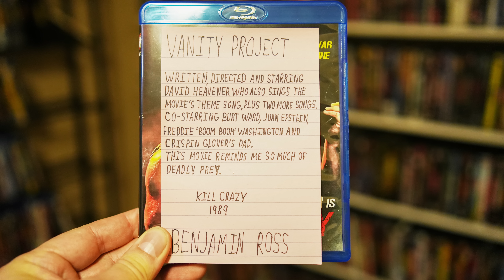The greatest warriors ever assembled | So Bad It's Good #245 - Kill Crazy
We love vanity projects around here. We have the usual stuff where women fall in love with him, he's best at everything he does, and he walks around shirtless. But Kill Crazy has the lead singing multiple songs throughout this gem.

Behind the Scenes Camera
Audio Recorder